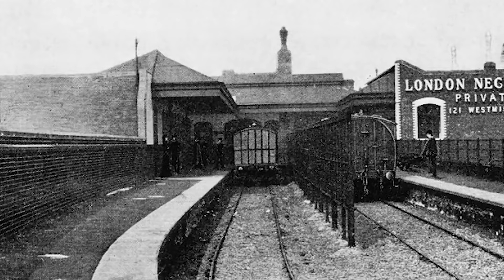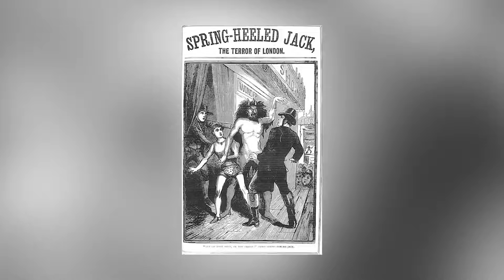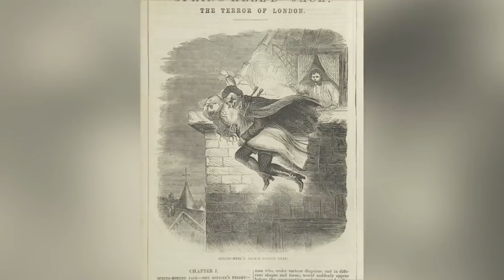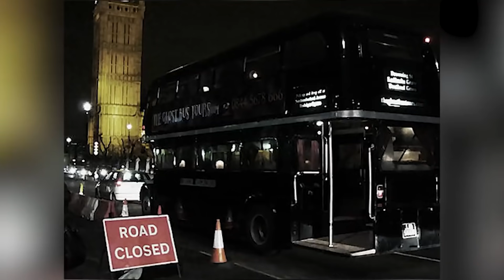British Folklore That Will Freak You Out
Britain is one of the oldest countries on the planet full of rich and exciting history as well as stories both awesome and scary. Today we're going to look at some of the scary stories that have shaped Britain into the country that it is today.

00:00 - Top 10 Scary London Urban Legends
10:23 - Top 10 Scary Tower Of London Urban Legends
20:20 - Top 10 Scary British Urban Legends